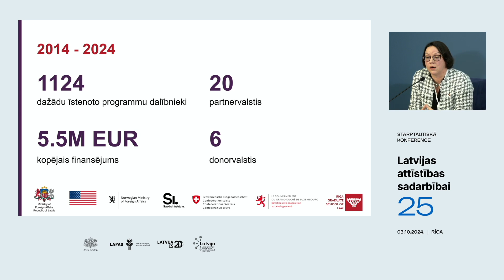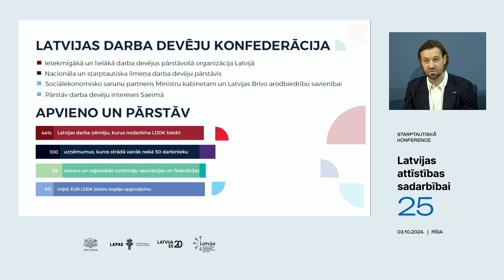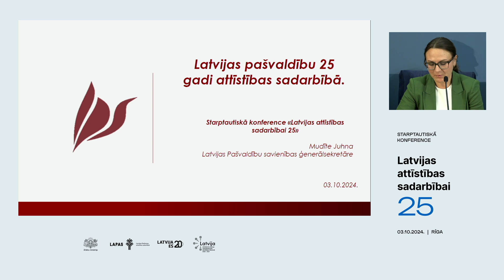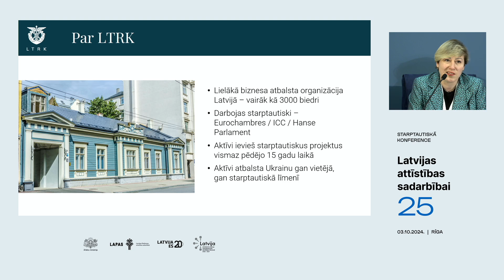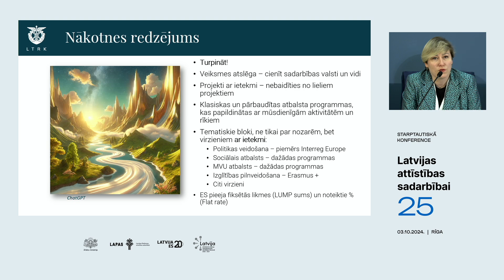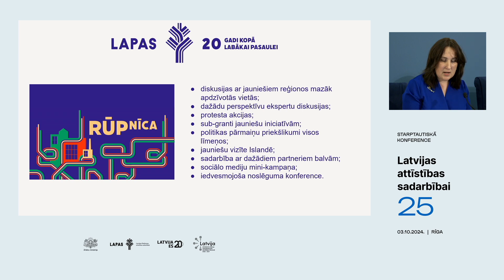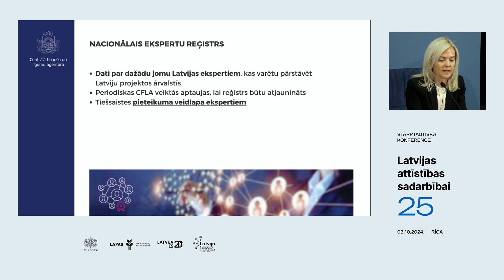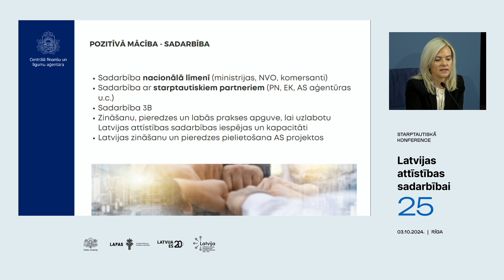Achievements and opportunities for cooperation | Development Cooperation of Latvia 25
On 3 October 2024, the Ministry of Foreign Affairs, in cooperation with the Latvian Platform for Development Cooperation (LAPAS), is hosting an international conference, dedicated to the 25th anniversary of the development cooperation of Latvia. The aim of the event is to provide an overview of Latvia’s achievements over 25 years, highlighting best practice examples and their impact, and of current priorities. The conference will be opened by the Minister of Foreign Affairs, Baiba Braže. Views on development cooperation will be shared by experts from Latvia and partner countries.